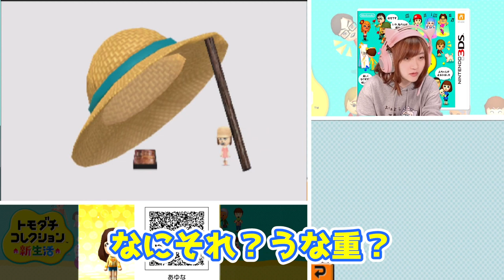【トモダチコレクション新生活】みんなの夢訪問【任天堂 nintendo】Part 481